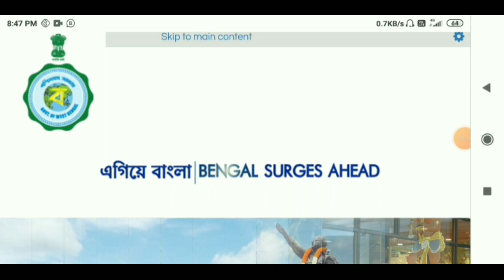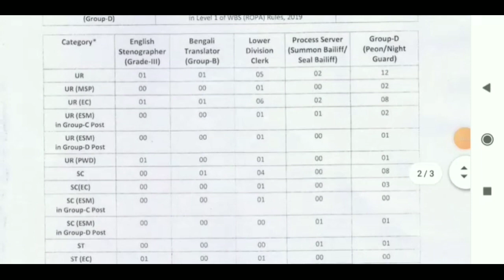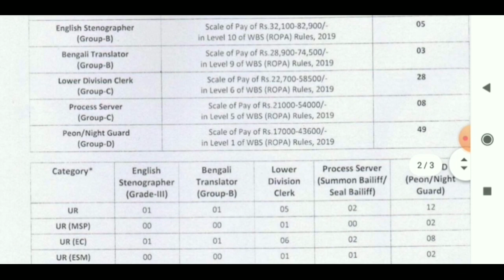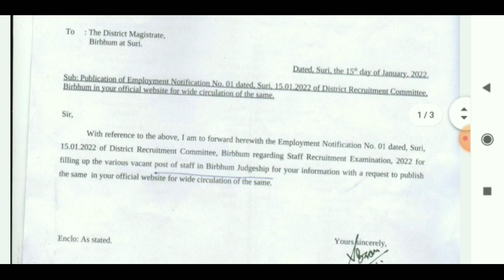west bengal chakrir khobor 2022 | west bengal job vacancy 2022